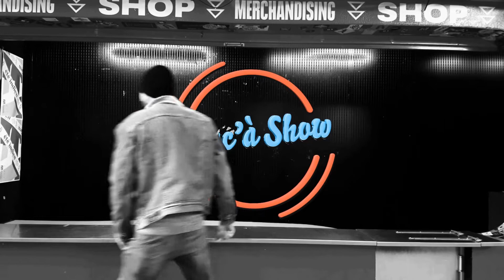Réac' à Show ● Jeanne To ●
Merci à Jeanne To pour le temps qu'elle m'a accordé lors du festival bon moment.

Jeanne, aussi bien chanteuse que rappeuse, abat les murs entre pop et hip-hop d’un coup de kick option aérobic. Une coach rêvée de l’hyperpop, ce genre de musique tout neuf, à la croisée de tous les styles actuels, qui n’aime justement pas être coincé dans une case.

Jeanne To - À chaque fois qu'on se touche